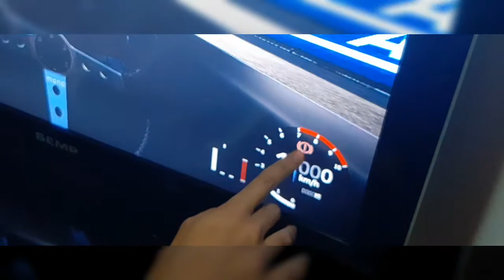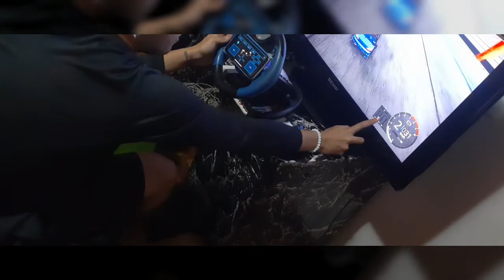Projeto simulador de carro,vale a pena conferir 👍!